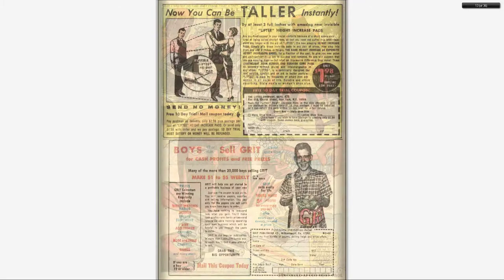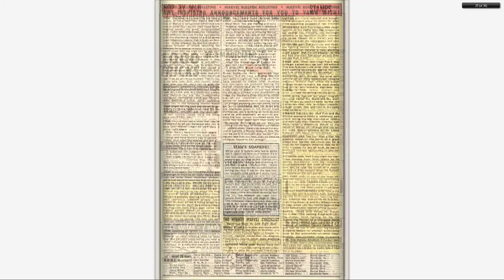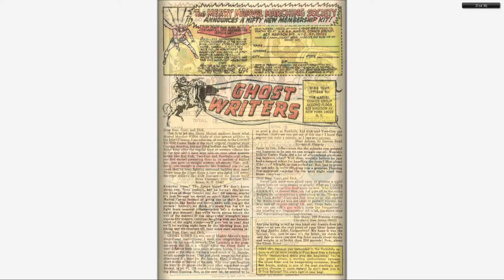196708 Ghost Rider v1 004